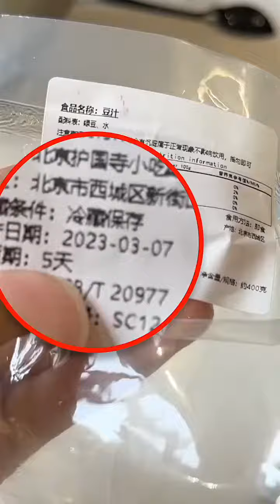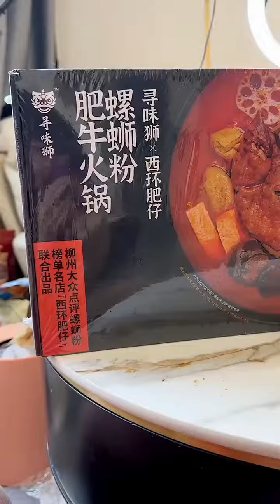挑战吃一天臭臭的美食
再次感谢大家的喜欢 本视频完全符合YouTube社区准则，没有任何违规行为。